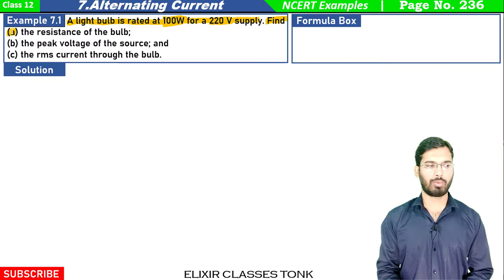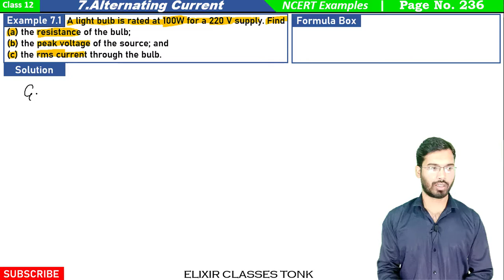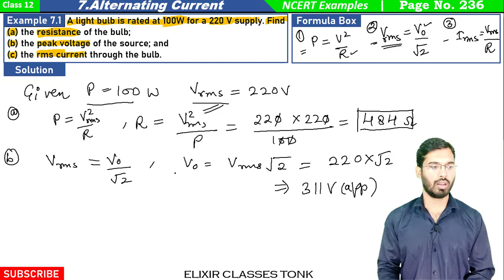Ncert Example 7.1 | Alternating current | PHYSICS| Class 12th | CBSE|ELIXIR CLAEESSES TONK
Elixir classes provides complete solution of physics . NCERT solutions, video lectures .

Alternating current (AC) is an electric current which periodically reverses direction and changes its magnitude continuously with time in contrast to direct current (DC) which flows only in one direction.